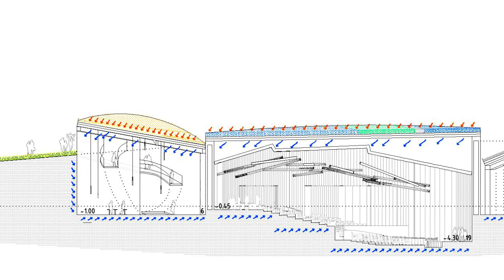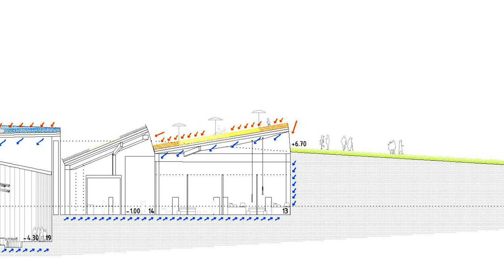INNOVACIÓN CONDUCIDA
La Facultad de Arquitectura de la Universidad de Mendoza Sede San Rafael se renovó. Los contenidos se han actualizado y los estudiantes pueden innovar y desarrollar mejor sus proyectos.